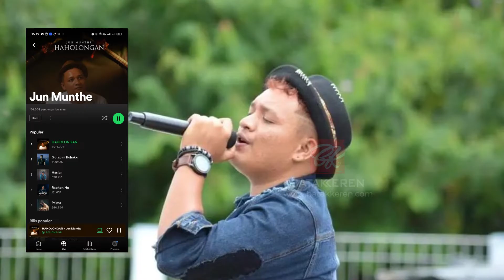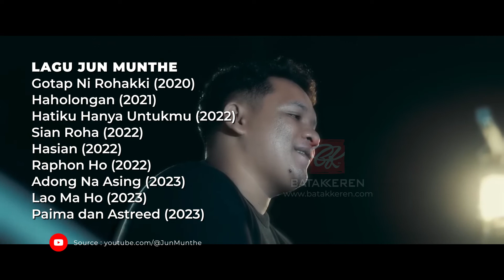HALAK HITA | Jun Munthe, Penyanyi Haholongan yang Viral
Nama Jun Munthe kini semakin sering kita dengar, terutama bagi pecinta lagu batak. Jun Munthe terkenal dengan lagunya yang berjudul Haholongan dengan 18 juta penonton. Dongan Batak sudah menjadi salah satu dari 18 juta ini?

Sepanjang karirnya, Jun Munthe telah mengeluarkan beberapa lagu, yaitu Gotap Ni Rohakki (2020), Haholongan (2021), Hatiku Hanya Untukmu (2022), Sian Roha (2022), Hasian (2022), Raphon Ho (2022), Adong Na Asing (2023), Lao Ma Ho (2023) Paima, dan Astreed (2023). Lagu-lagu dari Jun Munthe ini menceritakan banyak hal, mulai dari hati yang berbunga-bunga hingga hati yang patah.

Siapa lagi orang Batak Keren yang ingin Dongan Batak kenal ?, komentar di bawah ya Lae / Ito...